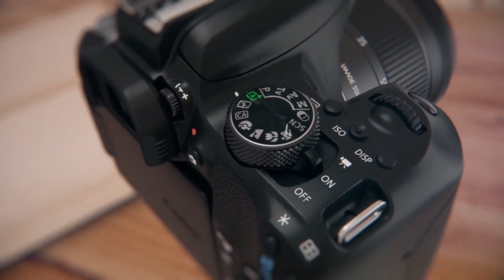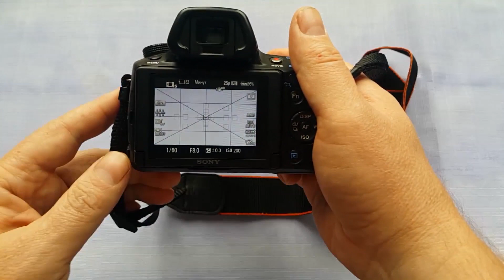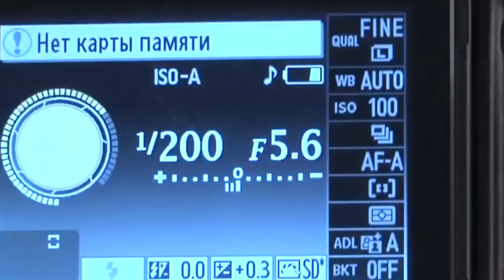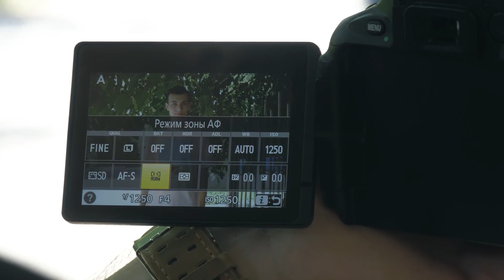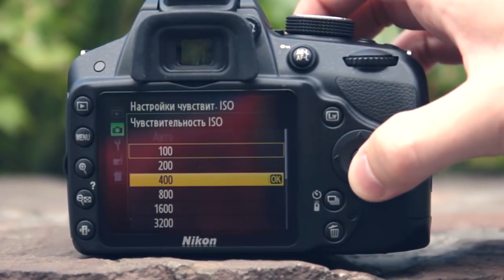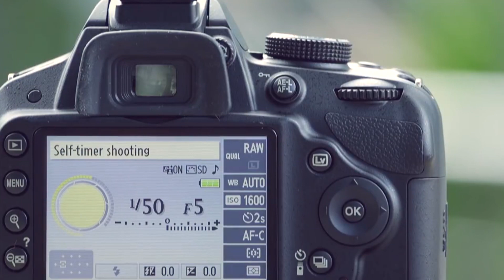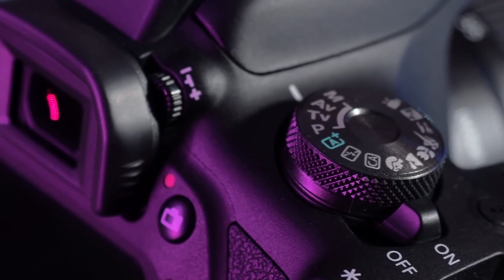ТОП-5: камера для новичка 2021 | Выбрать фотоаппарат для начинающих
0:00 - Очень короткое вступление
0:31 - 5 место: Sony Alpha SLT-A37 Body
1:46 - 4 место: Nikon D5100 Kit
3:00 - 3 место: Nikon D5600 Kit
4:15 - 2 место: Nikon D3200 Kit
5:25 - 1 место: Canon EOS 2000D Kit

Чтобы помочь выбрать подходящий зеркальный фотоаппарат, я составил рейтинг лучших моделей 2021. Для рейтинга я изучил 76 моделей, которые пользуются спросом, и выбрал 5 лучших с большим количеством положительных отзывов.

Зеркальные фотоаппараты известных производителей Nikon и Canon считаются самыми надежными и лучшими по качеству. Все модели условно делят на любительские и профессиональные. Фотоаппараты первой группы подойдут для новичков, второй – для опытных фотографов.